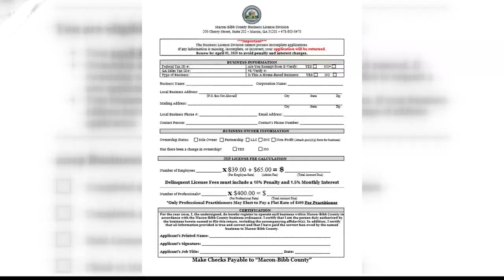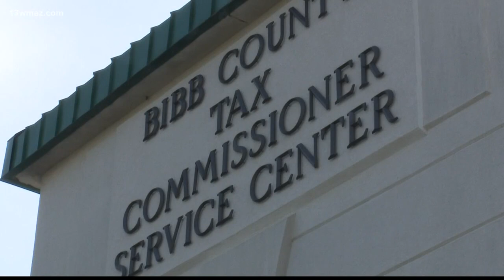Macon trying to streamline business licenses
Some Macon businesses owners agree that applying for their yearly business license can be a royal pain, but the county says they want to make the process faster.

13WMAZ News is the #1 station for news and weather in the Central Georgia area, serving people in Dublin, Macon, Milledgeville and Warner Robins.